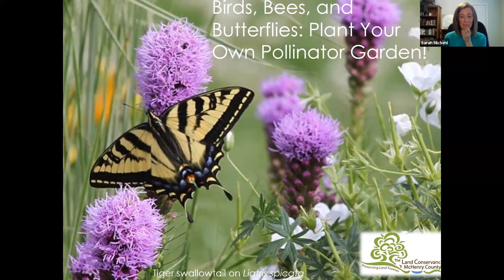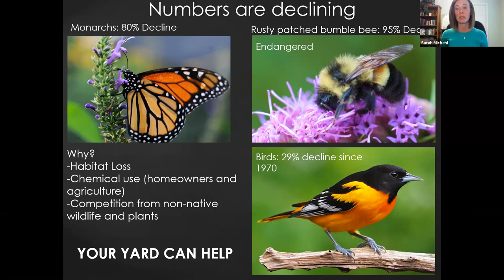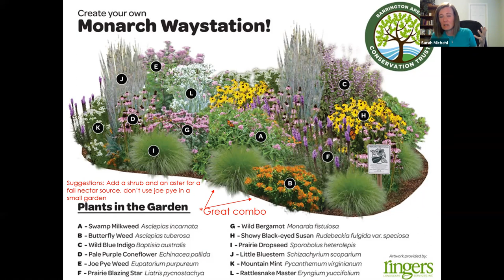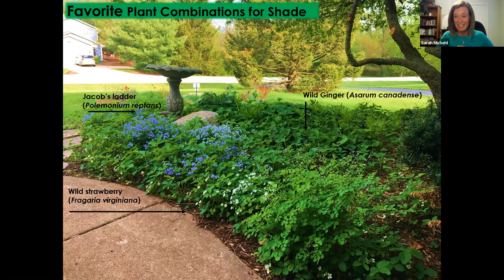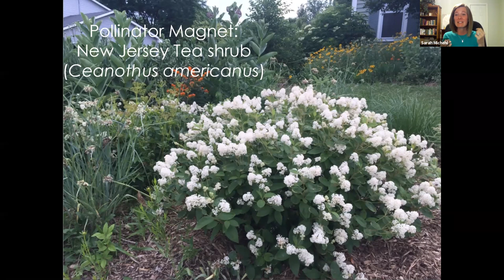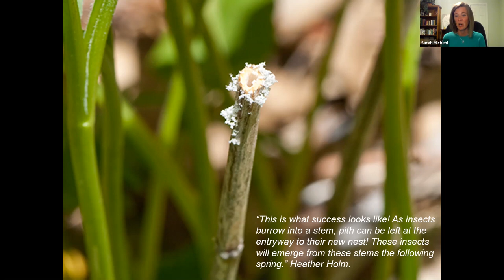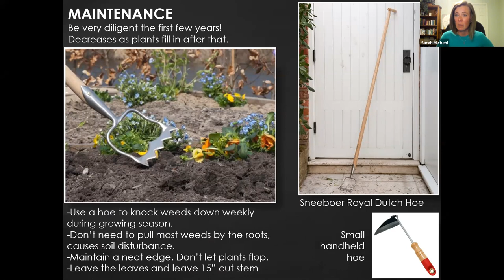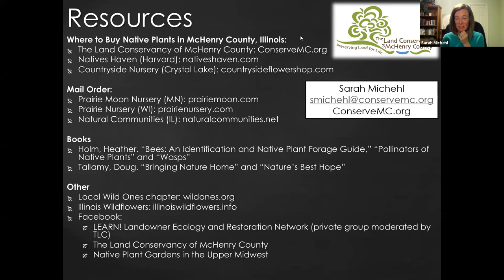Birds, Bees and Butterflies: Plant your own pollinator garden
Learn how to attract monarchs and other butterflies, birds and bees to your yard with native plants.